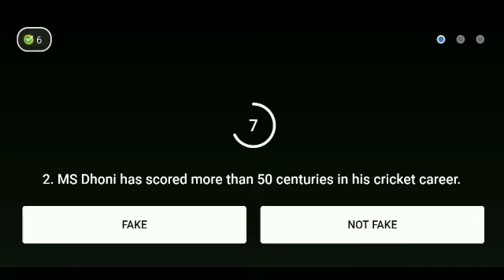Flipkart Fake or not fake Season 4 quiz answers today ! 24 September 2021 ! Episode-286 !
Flipkart Fake or not fake Season 4 quiz answers today.Episode-286 ! Win super coin & gift voucher ! 24 September 2021. @Live Loot Offers

Flipkart Fake or not fake quiz answers today.Episode-286 ! Win super coin & gift voucher.24 September  2021.
flipkart fake or not fake 24 September 2021
Flipkart quiz
Live Loot Offers
Flipkart
Quiz
Winner
live loot offers
Contest
Flipkart quiz
 bigg boss
 quiz time
 Flipkart
 Flipkart contest
cricket game
 Flipkart game